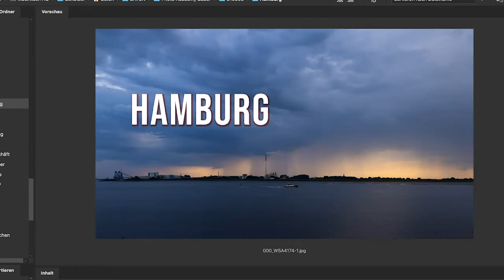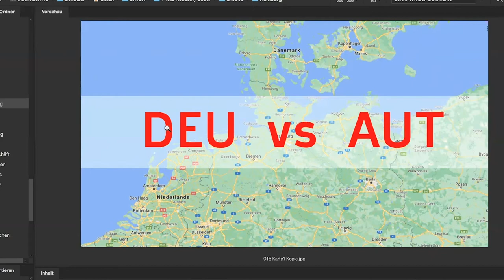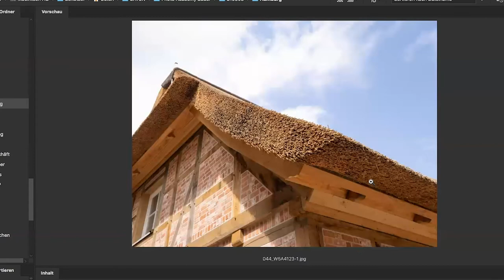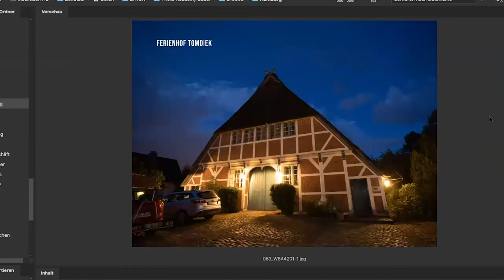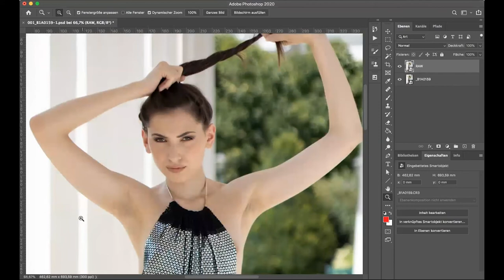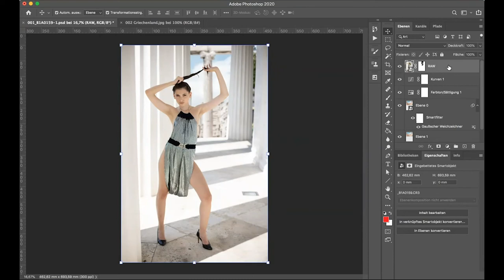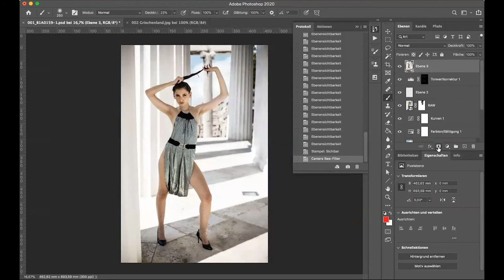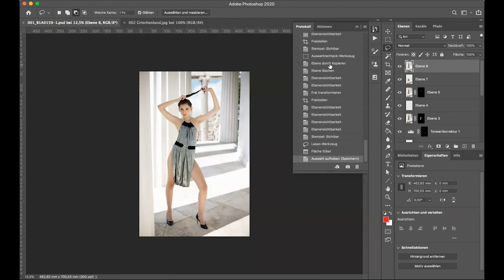Hamburg, abseits der Touristen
LIVE (Aufzeichnung) von meiner Reise nach Norddeutschland.

Danke an Wolfgang Röss (Fotograf) für die Bereitstellung des Übungsbilds.

Model: Qentresa

Achtung Bildrechte!
Dieses Bild bitte nur zum Üben nutzen.